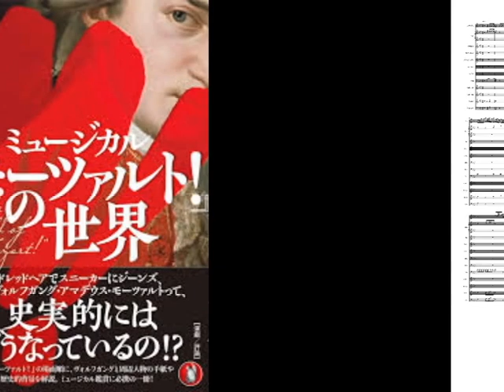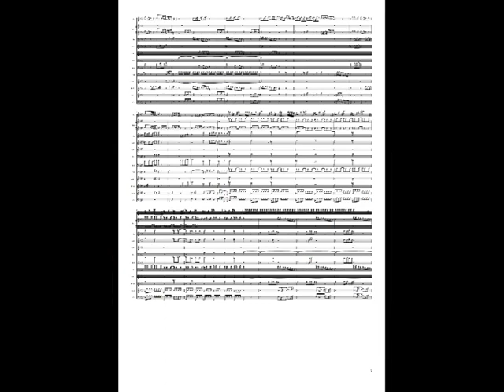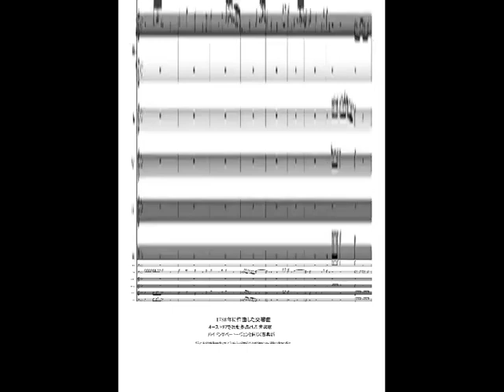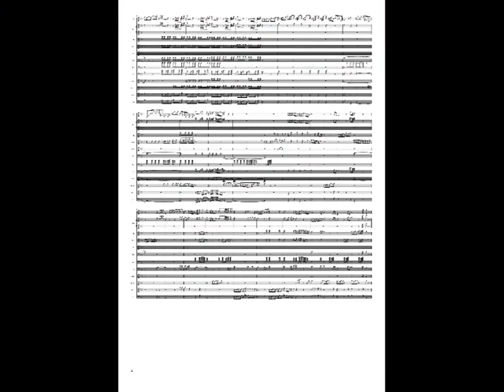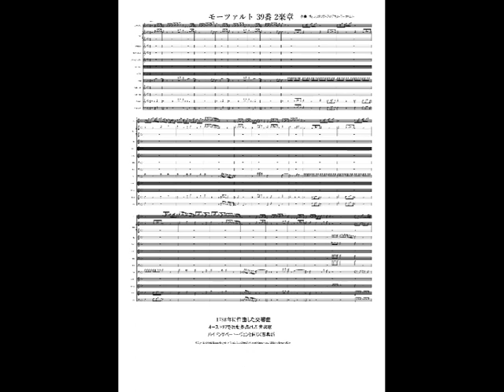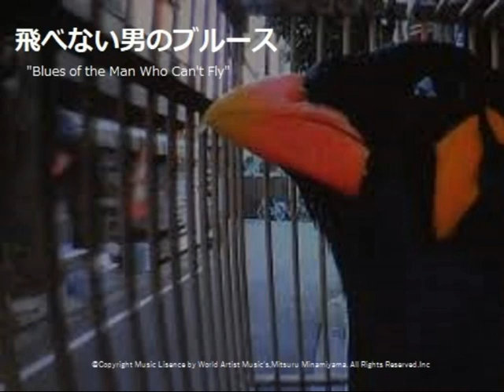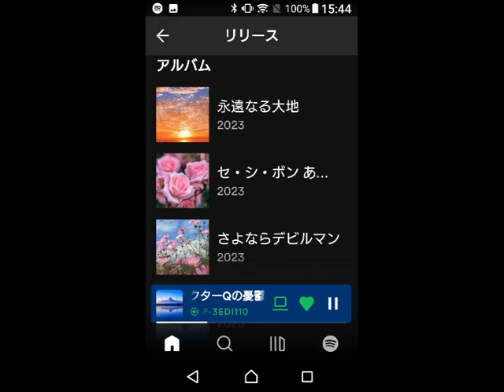モーツァルト 39番 2楽章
交響曲第39番 K. 543 は、ヴォルフガング・アマデウス・モーツァルトが1788年に作曲した交響曲。